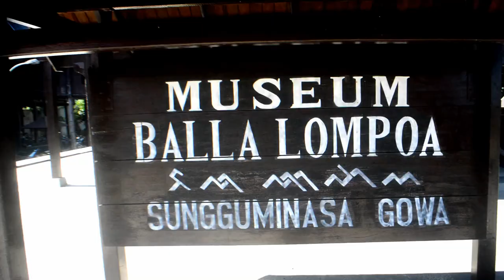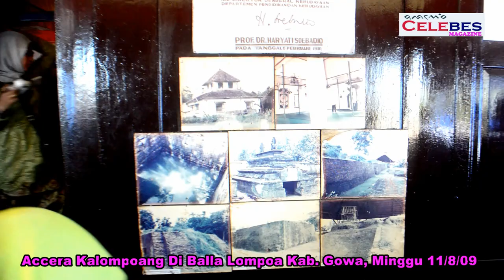Ritual Accera Kalompoang Di Balla Lompoa Pemkab Gowa